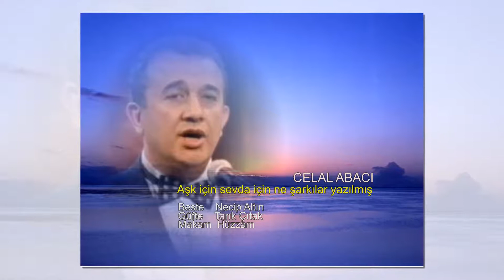CELAL ABACI Aşk İçin Sevda İçin Ne Şarkılar Yazılmış